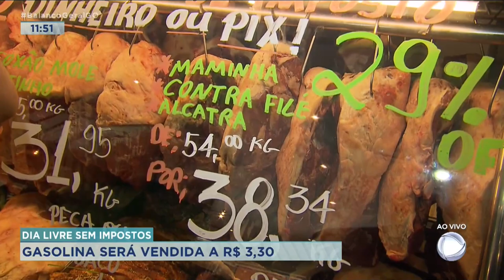DIA LIVRE SEM IMPOSTOS: PRODUTOS FICAM ATÉ R$ 20 MAIS BARATOS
HOJE É O DIA LIVRE DE IMPOSTOS. ESSE EVENTO ACONTECE HOJE EM TODO O BRASIL.